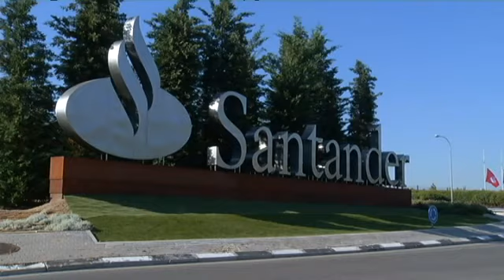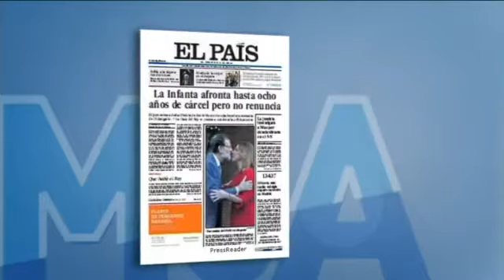El juez Castro justifica el banquillo de la Infanta: 'Hacienda somos todos'